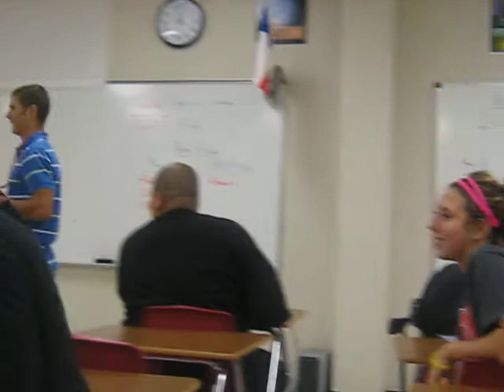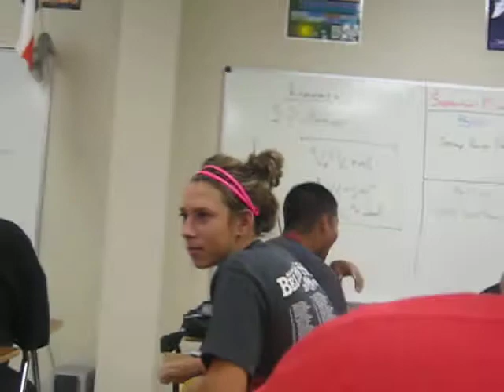Crack Head in study hall at BHS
Some guy trying to rap in my study hall class. Pretty funny actually.